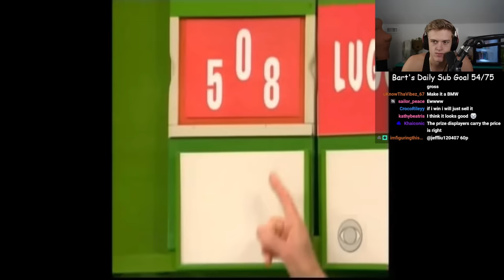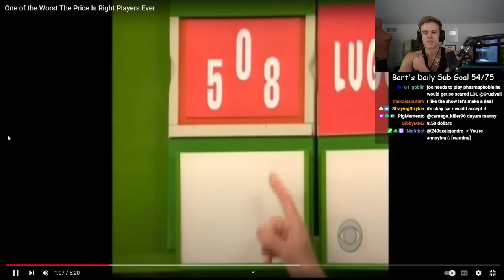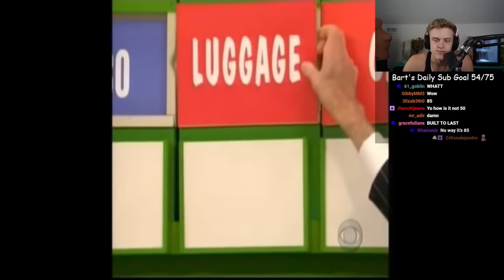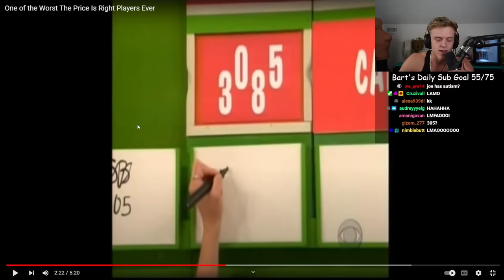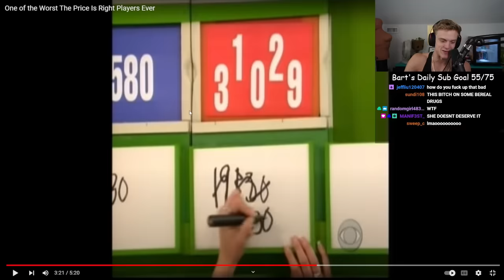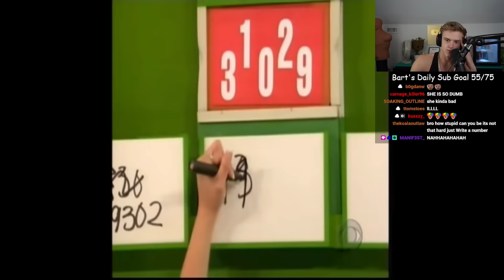The DUMBEST Price Is Right Contestants...